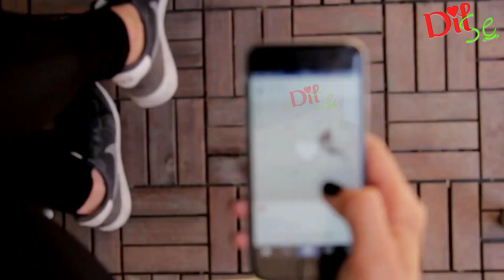पुतिन के टॉप 3 टारगेट! GG/HM-12